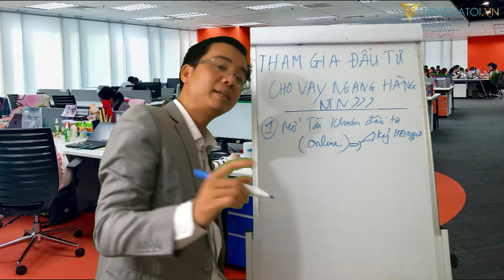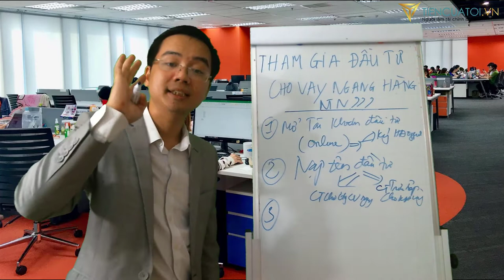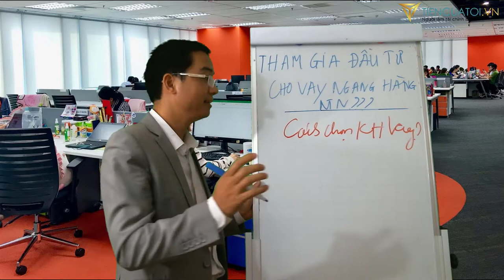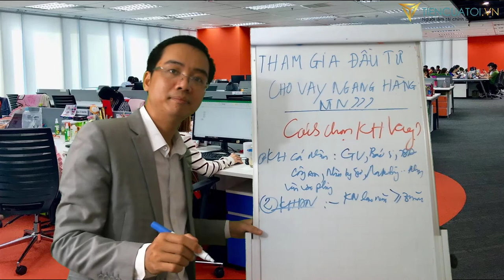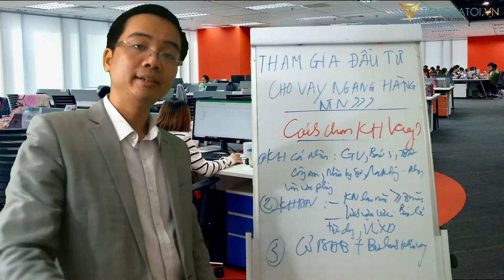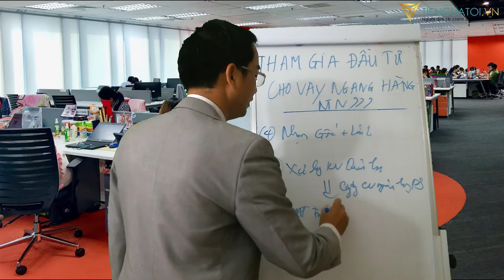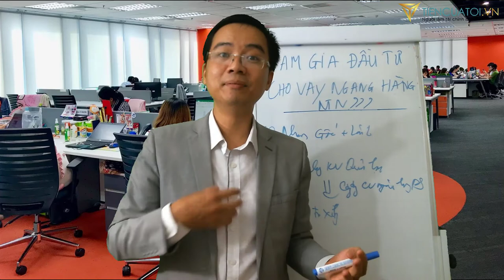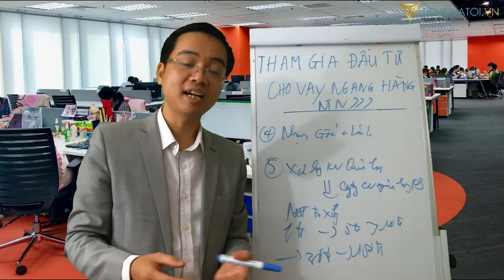5 bước bắt đầu tham gia đầu tư Cho Vay Ngang Hàng (P2P Lending) an toàn